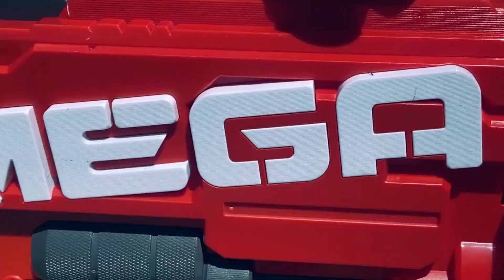Nerf Obstacle Course !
My son is a straight savage .